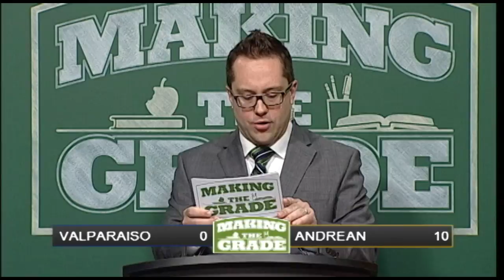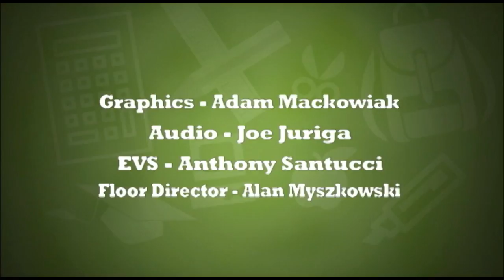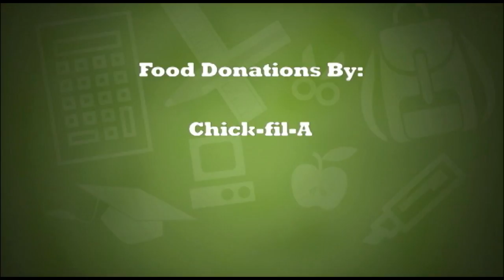Making The Grade Season 6 Game 11: Championship Andrean vs Valparaiso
Andrean competes against Valparaiso for the championship title